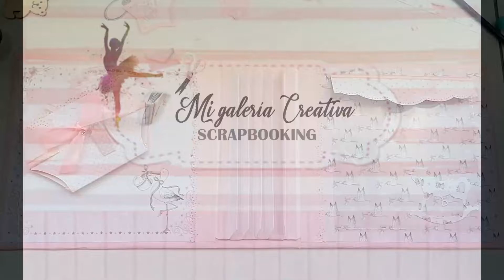TUTORIAL 1: Album bebé carrusel (Estructura, encuadernación espina y decoración tapas interiores)